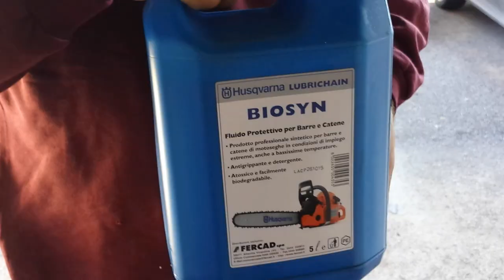Istruzioni e prima Accensione Motosega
Video guida dettagliato per la Prima accensione della motosega.
La motosega del video è un AREBOS (Tedesca) 3 CV 2200W Cilindrata 52CC, Lama 20" (50,8 cm). Più nel dettaglio andrò a farvi vedere come mettere la benzina e l'olio motore ed infine l'olio per la lubrificazione della catena.